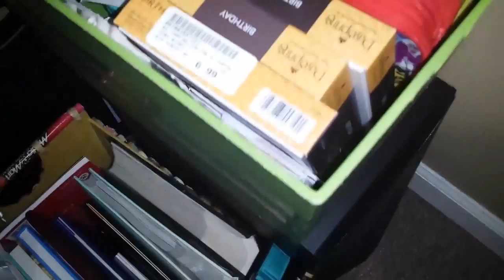CRICKET IN OUR HOUSE!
We're a super weird couple. There was a cricket in our house while we tried to shoot a video. This vlog gives you a taste of that experience. Hope you enjoy!